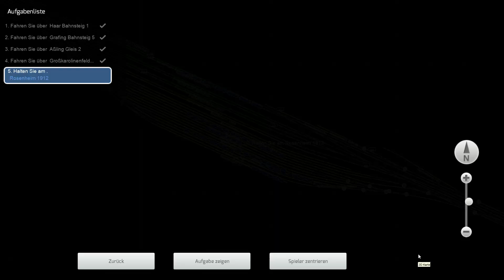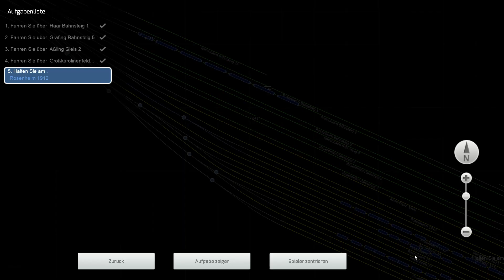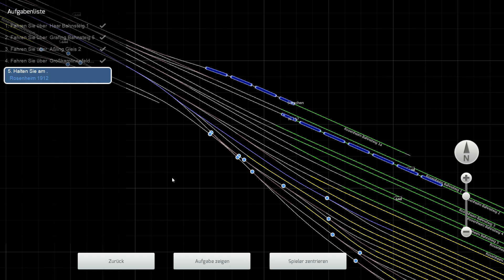TSC BR 152+KKT 62 Wagen München Rosenheim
Wir fahren heute mit der BR 152 und KKT 62 Wagen von München nach Rosenheim.